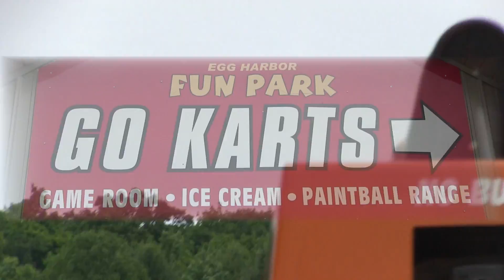Family Fun | Go Carts | Egg Harbor Fun Park | Door County